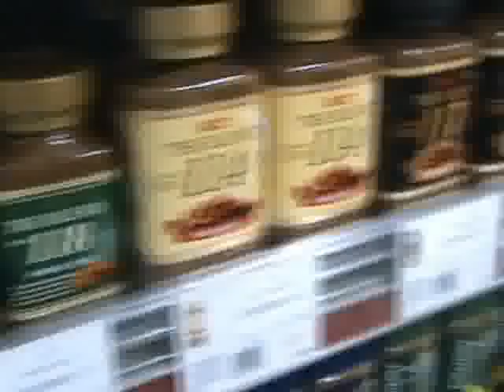Think Again Awards 2008 - S085 - From Coffee to Culture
Fukien Secondary School (Siu Sai Wan)
S085 - From Coffee to Culture

Lam Yan Pui
Sze Lap Wai
Tsang Wai Ki
Ng Nga Pui
Au Chun Wa